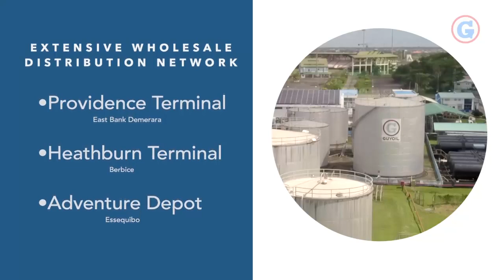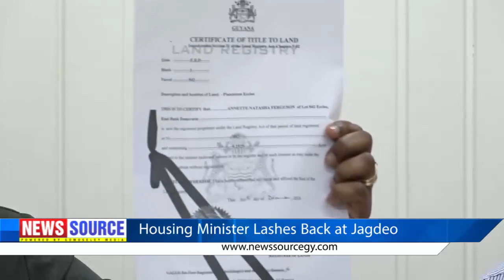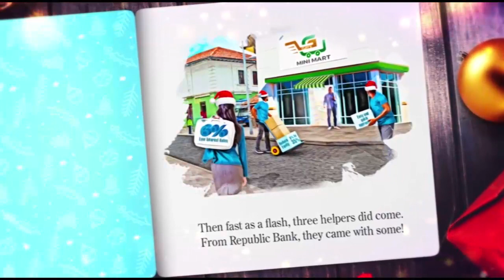GUYANA News Source 10th December 2019